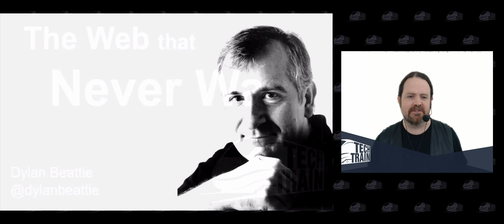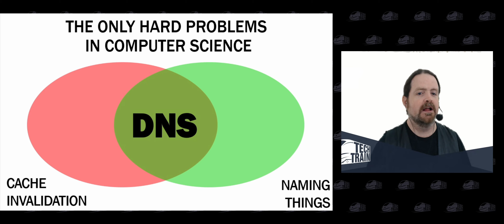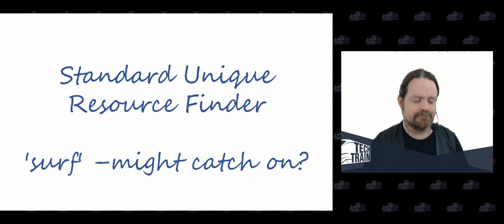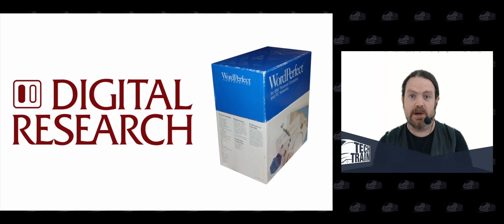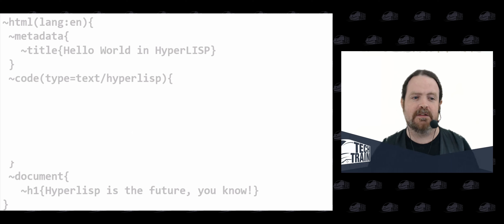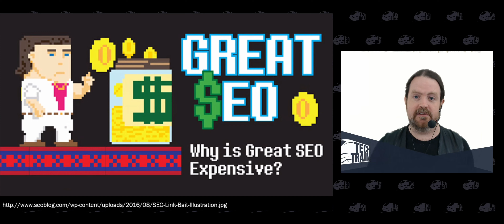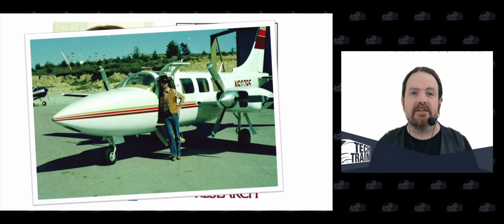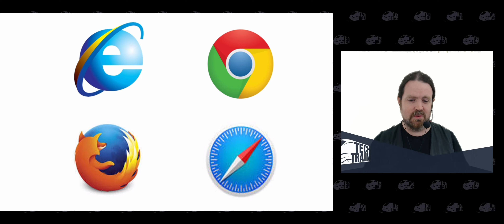Dylan Beattie — The web that never was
— The story of the web is a story about freedom. It's a story about information, breaking down barriers, and creating new ways for people to communicate, collaborate, and share their ideas. It's also a story that has as much do with marketing, money, and meetings as it does with research and innovation. It's a story of mediocre ideas that succeeded where brilliant ideas failed, a story of compromises, rushed deadlines, and last-minute decisions. And it could so easily have been very, very different.

What if IBM had hired Digital Research instead of Microsoft to develop the operating system for its first PC, way back in 1980? What if Marc Andreessen and Jim Clark had gone to work for Nintendo in 1993 and never founded Netscape? What if one of the teams at CERN had said "Tim, won't it sound a bit silly if everyone spends the next 50 years saying double-you-double-you-double-you all the time"?

In this talk, Dylan Beattie will explore the alternative history of the world wide web — a web with no Microsoft, no Windows, no Firefox, no Google, and no JavaScript. A software industry from another timeline, a world of platforms, protocols, and unmistakably alien programming languages — and yet strangely familiar. So strap in, hold tight, and join us on a journey through… the web that never was.

Dylan Beattie is a consultant, software developer and international keynote speaker. He’s the director of Ursatile, an independent consultancy based in London that specialises in helping organisations bridge the knowledge gap between software development and business strategy. Dylan has been building data-driven web applications since the 1990s; he’s managed teams, taught workshops, and worked on everything from tiny standalone websites to complex distributed systems. He’s a Microsoft MVP, and he regularly speaks at conferences and user groups all over the world.

Dylan is the creator of the Rockstar programming language, and he’s performed his software-themed parodies of classic rock songs all over the world as Dylan Beattie and the Linebreakers. He’s online at dylanbeattie.net and on Twitter as @dylanbeattie.